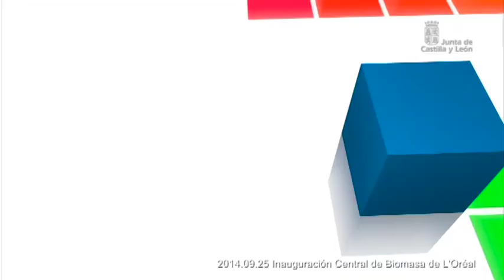Inauguración Central de Biomasa L'Oréal